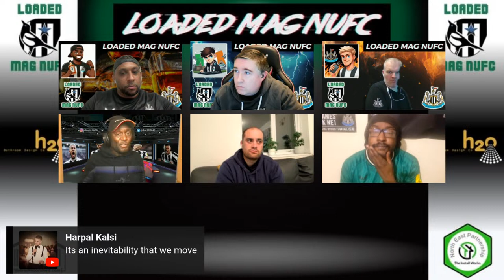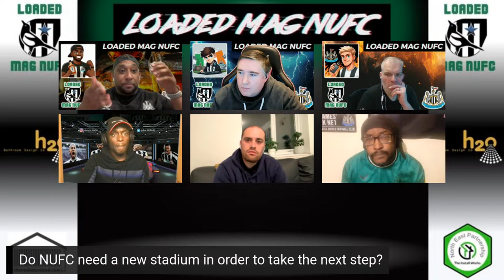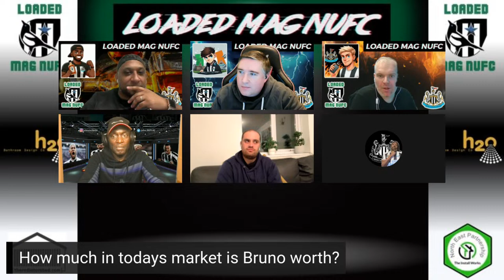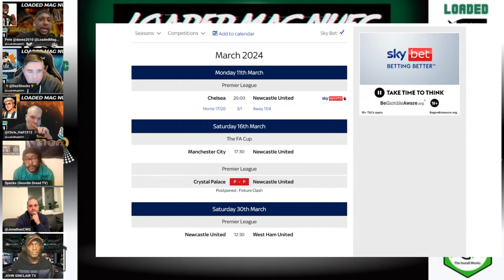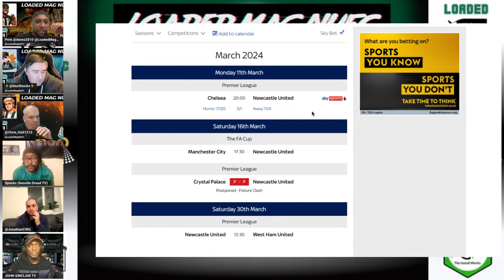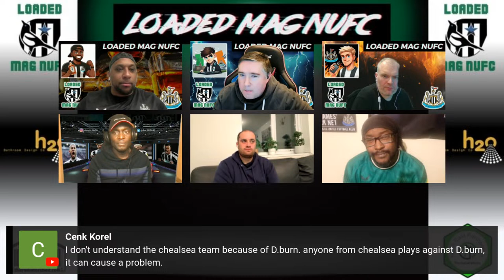TALKING TOON with @GeordieDreadTV, @johnsinclairtv7306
Let's Talk about the TOON with special guests with Specs from @GeordieDreadTV, John from @johnsinclairtv7306,  & Jonny from @newcastlefanstv